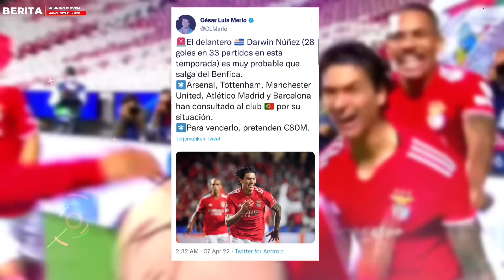DANA BELANJA TEN HAG🤑Beli Striker, Bek, & Pemain Tengah✅RESMI✅Garnacho Promosi🤝Kane Mau Pindah Ke MU